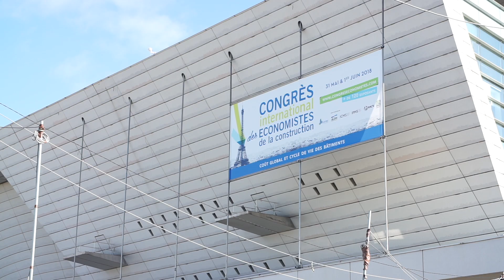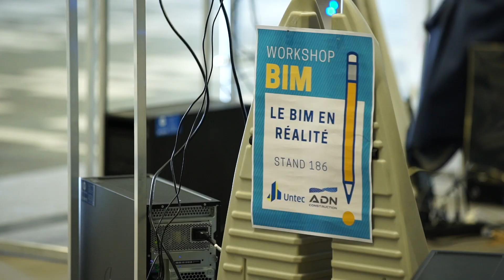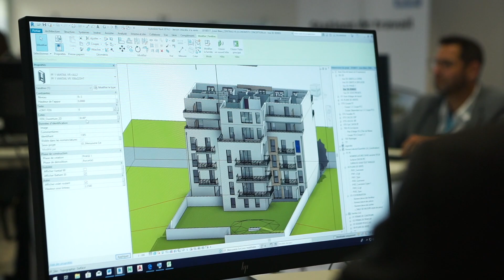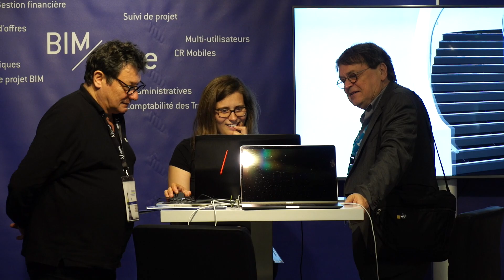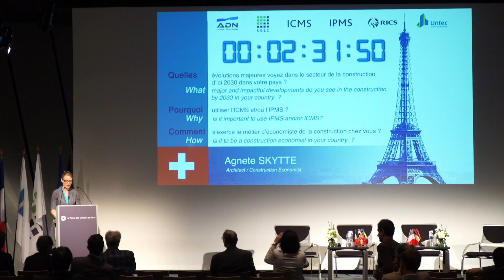Retour sur le 46ème Congrès de l'Untec